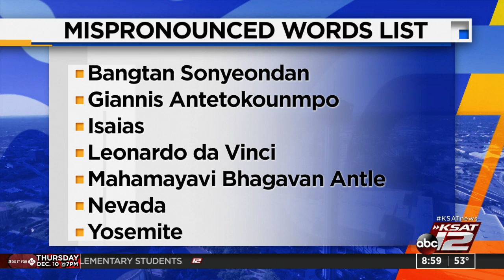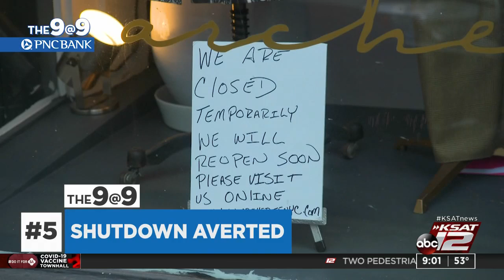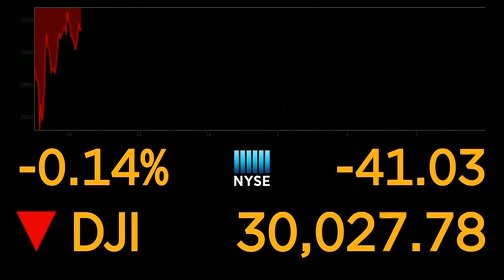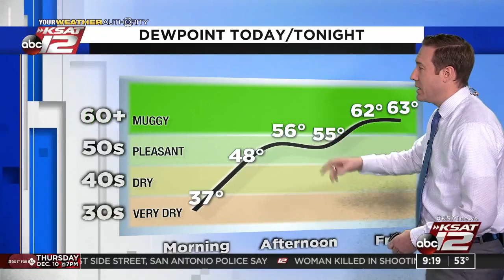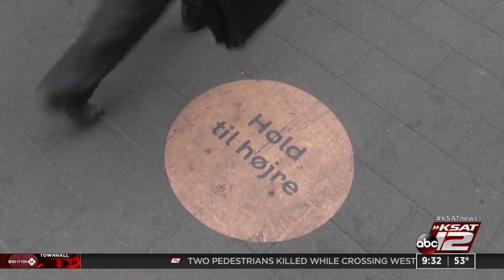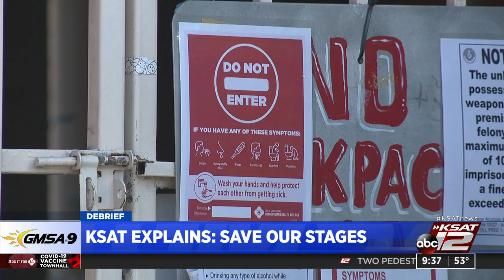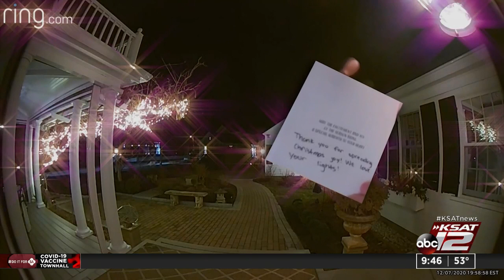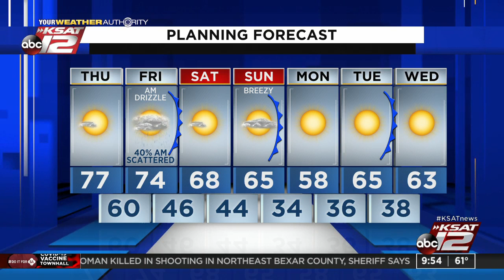GMSA at 9 a.m. : Dec 10, 2020